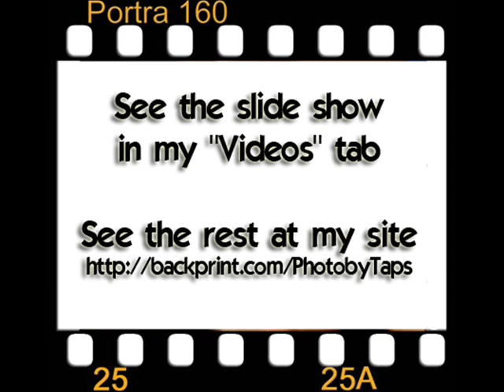Weldon Wekauoha Live at Harlows Sacramento 2010